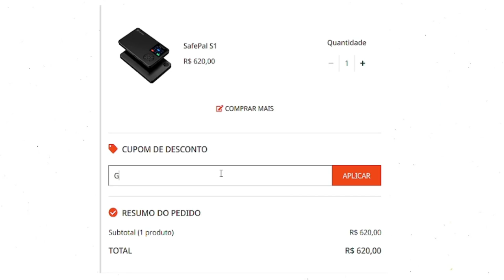TREZOR ONE, TREZOR SAFE ou TREZOR T - Qual Comprar?